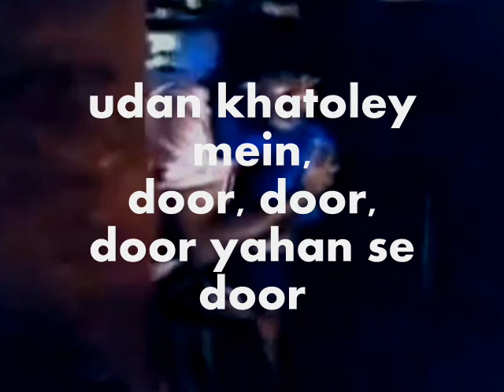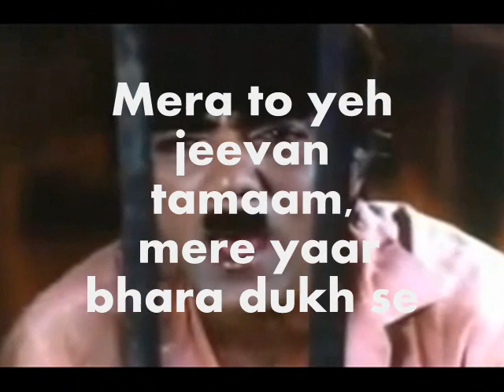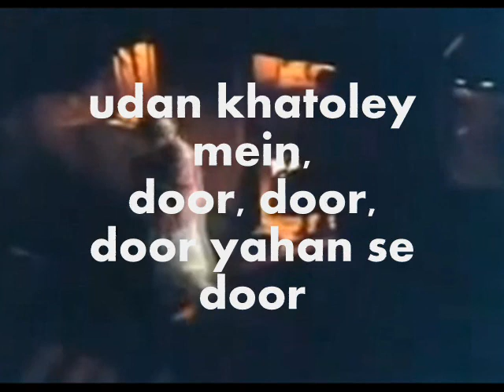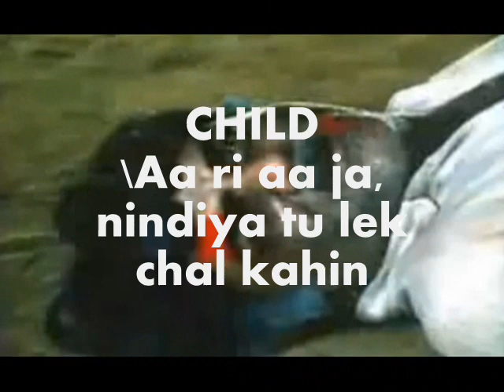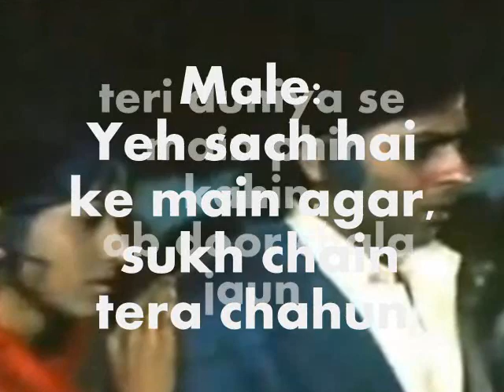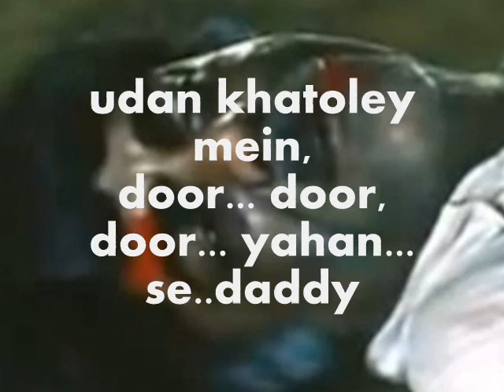Aa Ri Aa Jaa Nindiya Tu-ke & Lyrics-Kunwara Baap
Song : Aa Ri Aa Jaa Nindiya Tu
Movie : Kunwara Baap
Singer(s) : Kishore Kumar, Lata Mangeshkar
Lyricist : Majrooh Sultanpuri